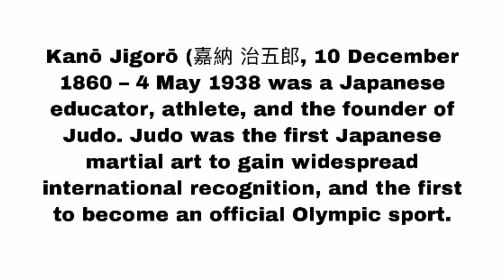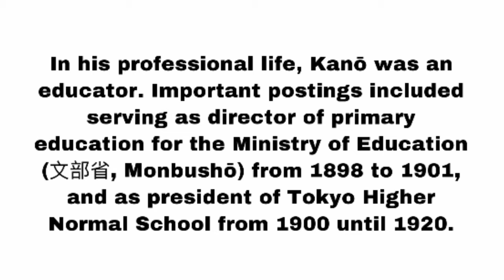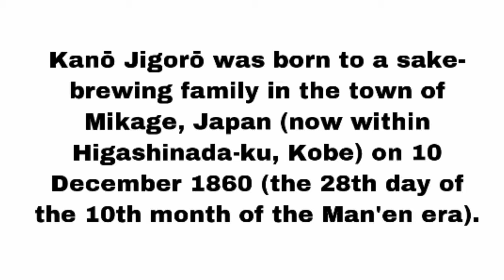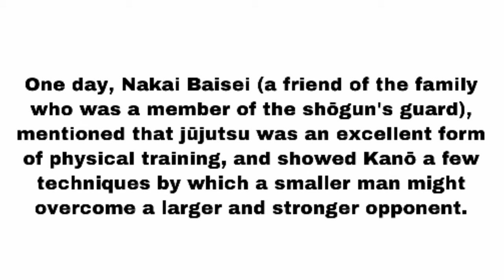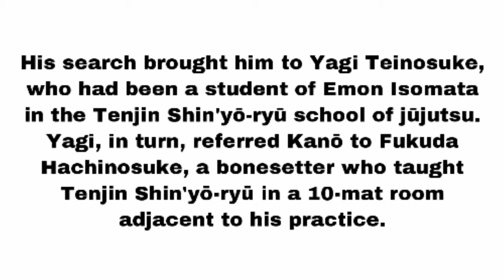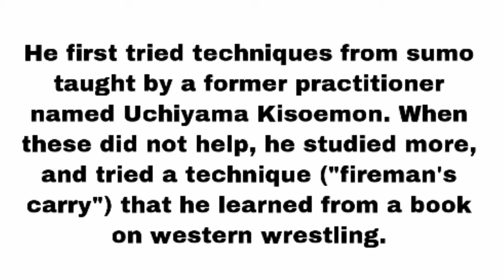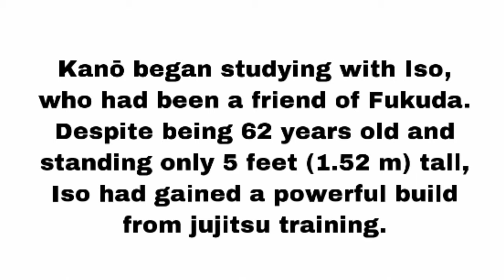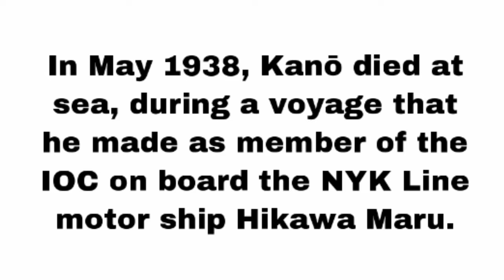Jigoro Kano Biography • Founder of Judo